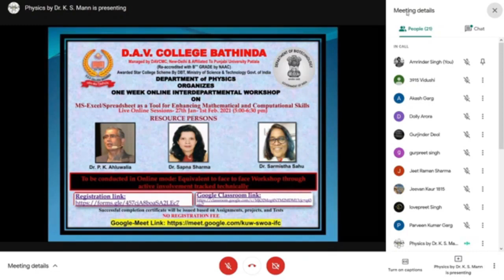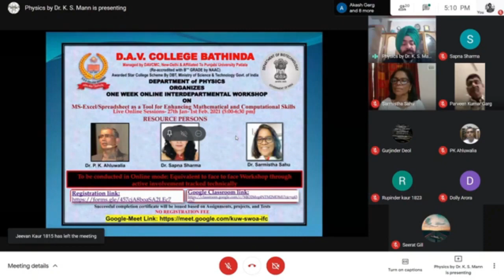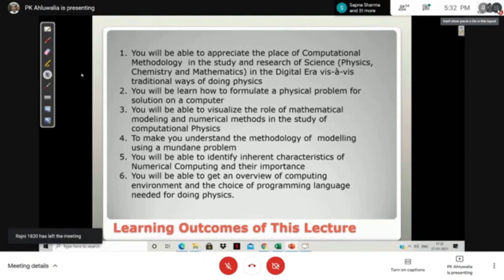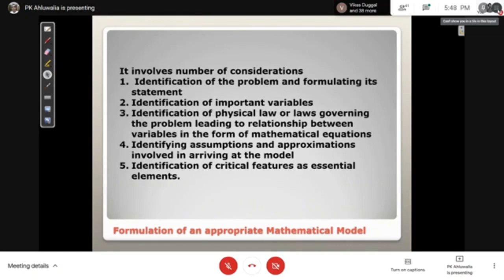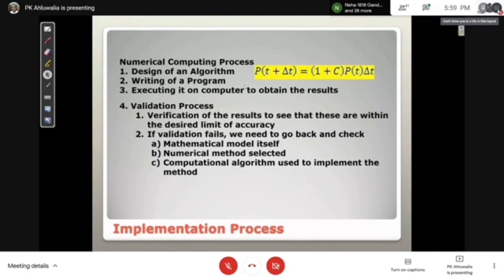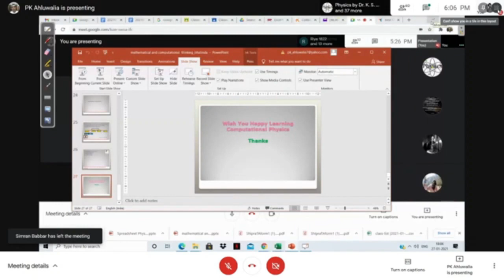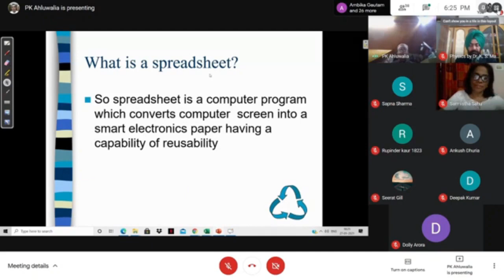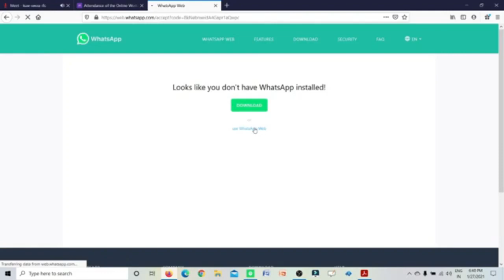Introduction to DBT sponsored workshop on Excel Spreadsheets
Day#1 of Workshop
This video the aims and objectives of the DBT Star College Scheme and the WORKSHOP. In the keynote address Prof. (Dr.) P. K. Ahluwalia has described the importance of Computational Techniques in all streams as mentioned in the New Education Policy. He emphasized that the MS-Excel is the simplest toolkit for doing complex calculations and plotting your data (graph).